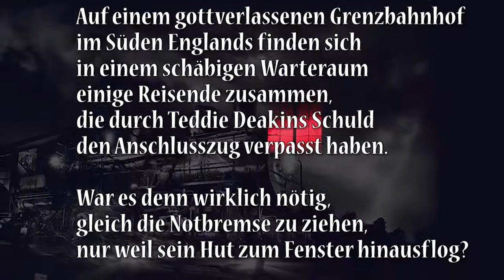"Geisterzug" Trailer Theatervirus Buchs AG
Auf einem gottverlassenen Grenzbahnhof im Süden Englands finden sich in einem schäbigen Warteraum einige Reisende zusammen, die durch Teddie Deakins Schuld den Anschlusszug verpasst haben. War es denn wirklich nötig, gleich die Notbremse zu ziehen, nur weil sein Hut zum Fenster hinausflog? Nun sitzen sie nachts in diesem winzigen Kaff fest, denn der nächste Zug fährt erst am anderen Morgen. Ein Hotel gibt es hier nicht, das nächste Haus ist meilenweit entfernt, und es regnet in Strömen. Die Reisenden sind also gezwungen, die Nacht in diesem völlig vergammelten Warteraum zu verbringen. Die Stimmung ist nicht die beste, zumal Teddie den Reisegefährten durch sein albernes Benehmen auf die Nerven geht. Auch der Stationsvorstand Sam Hodgkin trägt mit seiner Erzählung vom Geisterzug nicht gerade zur allgemeinen Erheiterung bei. Es soll hier nämlich spuken: In manchen Nächten klingt auf einmal die Signalglocke, und es fährt ein Zug vorbei, mit knirschenden Bremsen und gellendem Pfeifen. Gibt es diesen gespenstischen Zug tatsächlich? Die Reisenden werden es schon bald wissen...